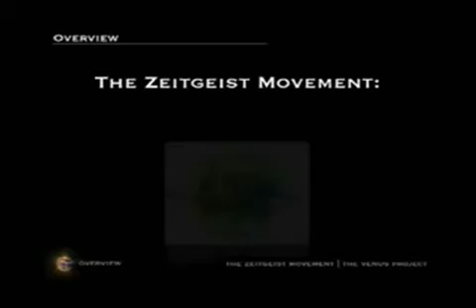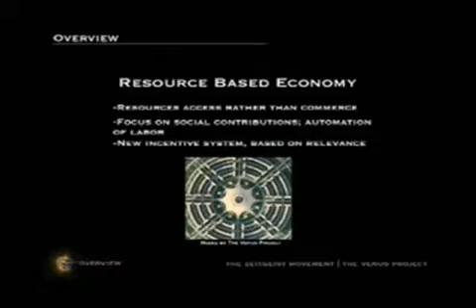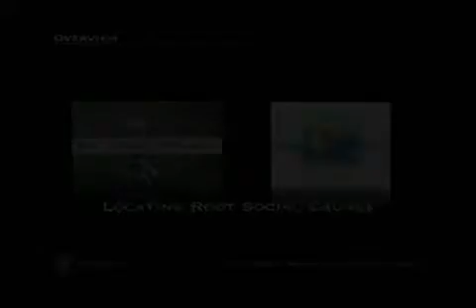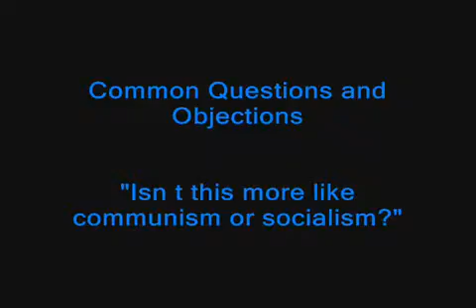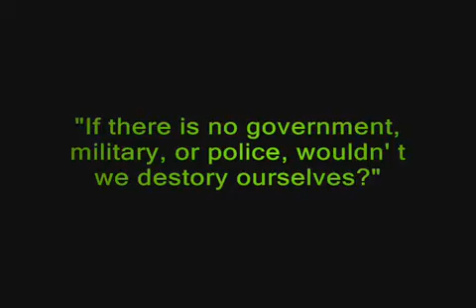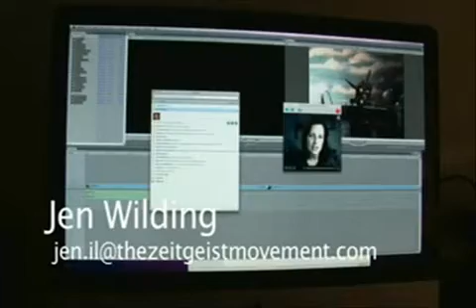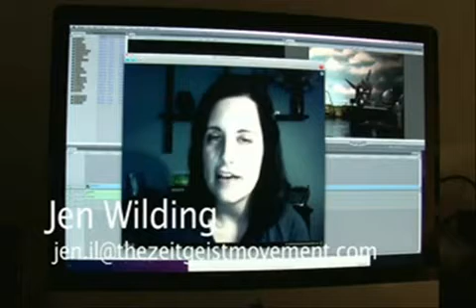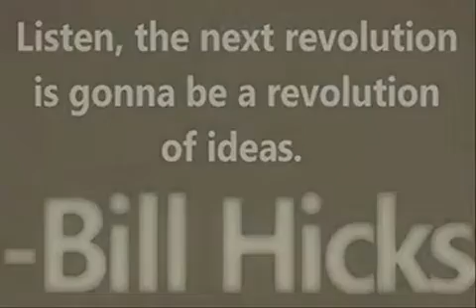The Zeitgeist Movement Introductory Video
~The Zeitgeist Movement~

Der Ausdruck Zeitgeist ist definiert als das "intellektuelle, moralische und kulturelle Klima einer Ära". Der Ausdruck Movement beinhaltet „Bewegung oder Veränderung"

Das Zeitgeist Movement, demzufolge, ist eine Organisation, die Veränderung befürwortet im dominierenden, intellektuellen, und kulturellen Klima der Zeit.

Das Ziel der Bewegung: Ein neues wirtschaftliches Modell, nicht basierend auf den Umlauf von Geld und dessen damit verbundene dynamische Eigenschaften; sondern vielmehr auf wahrhaft objektiven wissenschaftlichem Ressourcenmanagement und Bereitstellung derselben. Strategisch danach ausgerichtet, gleichberechtigte Verteilung aller Güter und Dienstleistungen zu gewährleisten, um die Bedürfnisse der gesamten menschlichen Bevölkerung zu decken, während zeitgleich die maximale Nachhaltigkeit der Umwelt sichergestellt wird, generationenübergreifend.

ÜBER: Die Zeitgeist Bewegung Deutschland ist Teil einer weltweiten Organisation, die auf Nachhaltigkeit und Bildung ausgerichtete Projekte zusammenführt und in die Öffentlichkeit trägt. Sie entstand im November 2008 als Reaktion auf den kostenfreien Internet-Film 'Zeitgeist: Addendum' des Filmemachers Peter Joseph und ist inzwischen mit mehr als 1.100 Projektgruppen (Chapter) in fast jedem Land vertreten.

Eines der spezifischsten Projekte für eine nachhaltigere Welt hierbei ist das 'Venus Projekt' -- das Lebenswerk des Industriedesigners und Sozialingenieurs Jacque Fresco. Um dieses Projekt auf globaler Ebene bekannter zu machen, startete die Zeitgeist Bewegung als aktivistischer Arm des Venus Projekts. Hierfür organisierten die Chapter der Zeitgeist Bewegung mehrere Veranstaltungen, wie etwa den jährlichen ZDAY (Zeitgeist-Tag), bei dem Jacque Fresco und seine Partnerin Roxanne Meadows als Gastredner auftraten. Im Jahr 2010 bildeten die Chapter der Zeitgeist Bewegung die Organisation einer weltweiten Vortragsreihe, 'The Venus Project' -World Lecture Tour 2010-, bei welcher das 'Venus Projekt' in 18 Ländern präsentiert wurde. In mehr als 20 Vorträgen, darunter auch die Stationen Graz und München, wurde dem Publikum die Ressourcenbasierte Wirtschaft vorgestellt.

Obgleich die Zeitgeist Bewegung seit April 2011 nicht mehr in einziger und direkter Verbindung mit dem Venus Projekt agiert, arbeiten beide Organisationen im Wesentlichen kooperativ und sich gegenseitig unterstützend zusammen.